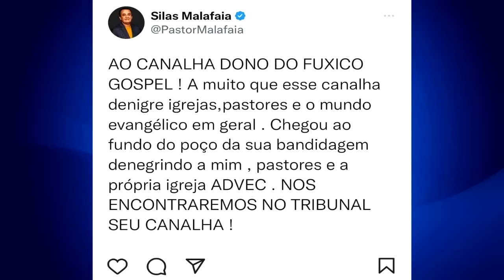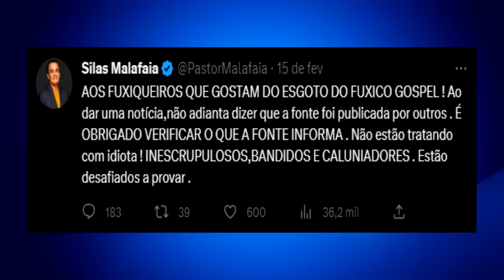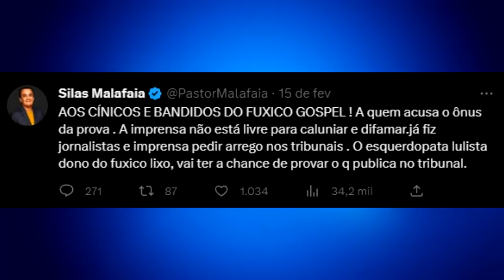Malafaia pegou um ar medonho como nunca antes ENTENDA A TRETA